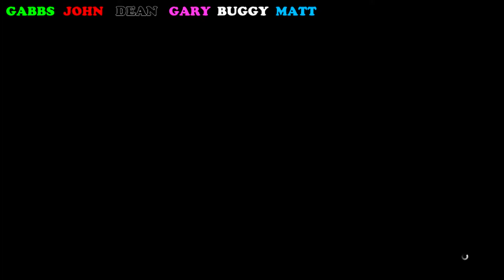GTA Races - Thats What I'm Currently Wearing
Yet another GTA Races with friends!

Oh No Not These Guys!

Highlight reel of all the chat and in-game shenanigans from a cold Tuesday night stream

I hope you enjoy, lets us know your thoughts!